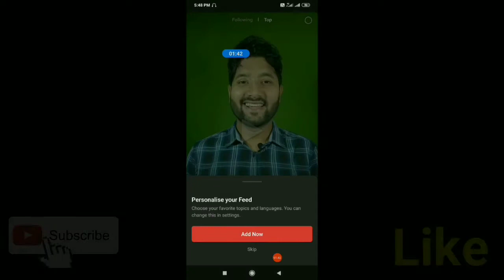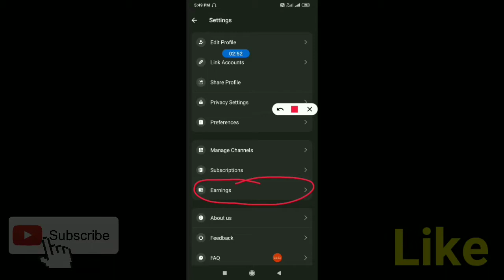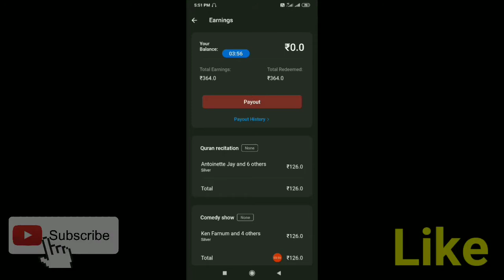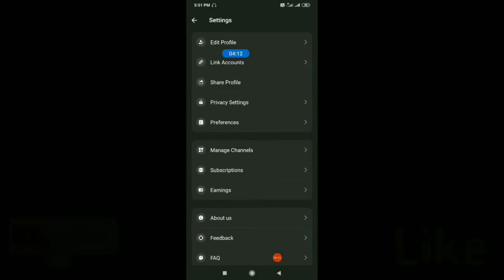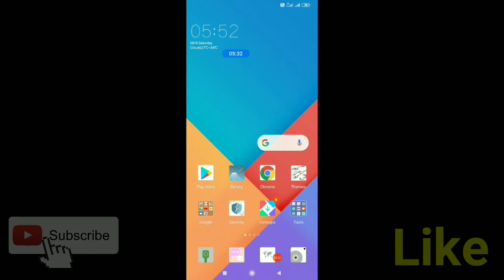How To Withdraw Money From Rizzle App! | Rizzle App Se Paise Kaise Kamaye 2020!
Hi Everyone! Welcome back to Making Money Online Channel!